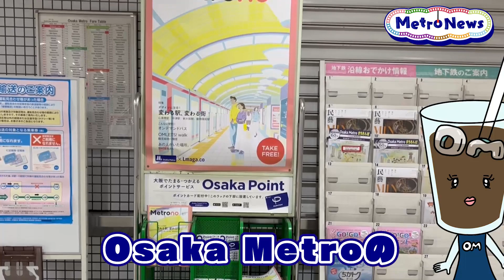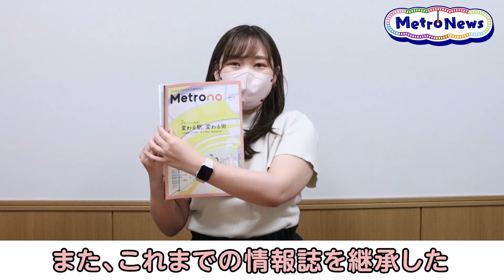Osaka Metroの沿線情報誌Metronoを創刊しました！【Metro News #38】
Osaka Metro の情報がふんだんに盛りこまれた情報誌、「Metrono（メトロノ）」が創刊されたんですって！Osaka Metro 全駅に設置の特製ラックで配布されているから、Metronoを手にお出かけを楽しんでみてね。

動画の後半では、おすすめのお出かけスポットも紹介！

【おすすめのお出かけスポット詳細】
「japoni(ジャポニ)」
住所：大阪市北区中津 1-7-16